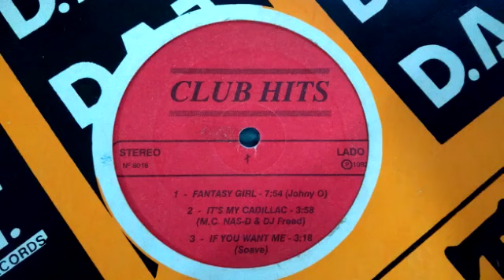Johnny O - Fantasy Girl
DJ Friends Freestyle